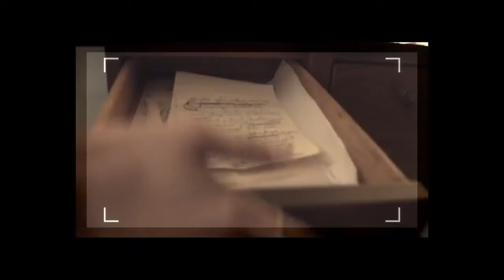Jem and the Holograms - German Trailer HD